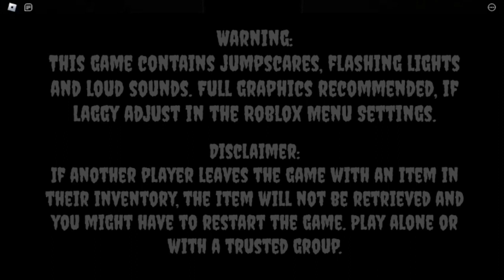Where's Cassie? || Part 1